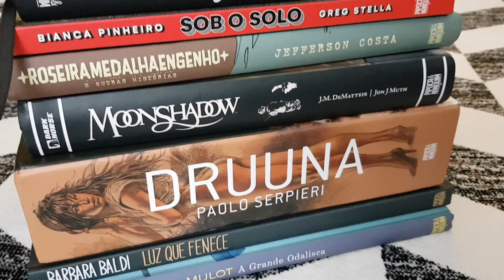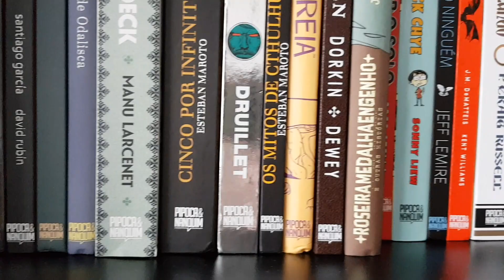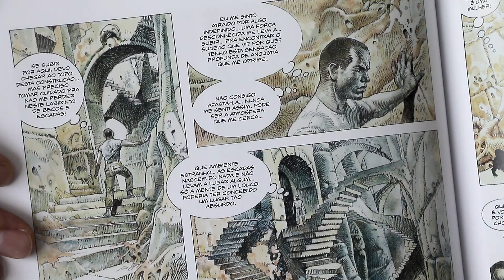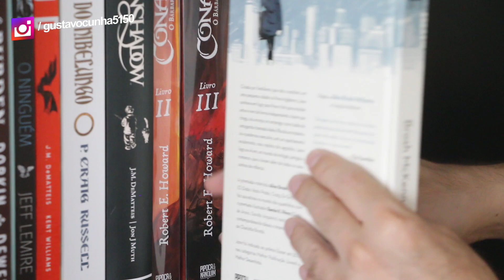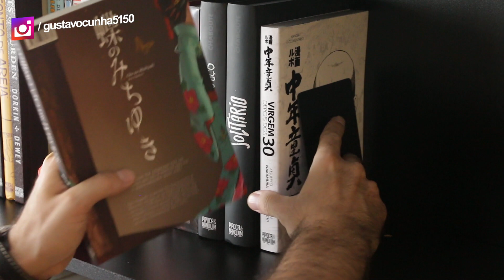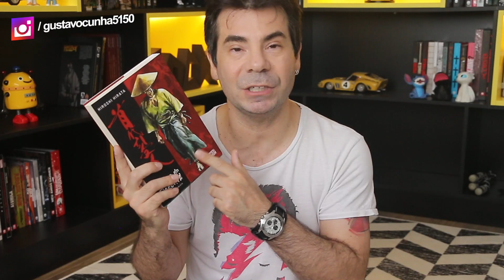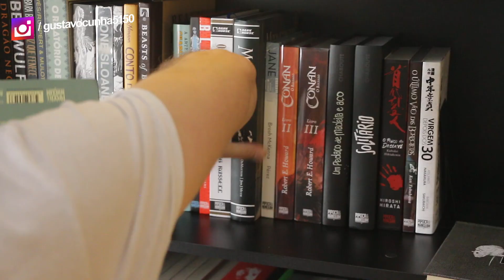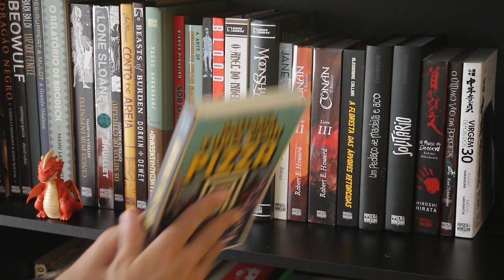QUADRINHOS PIPOCA E NANQUIM (@pipocaenanquim )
DRUUNA VOL.1
DRUUNA VOL.2
DRUUNA VOL.3
LUZ QUE FENECE
O ÚLTIMO VOO DAS BORBOLETAS
A GRANDE ODALISCA
O PREÇO DA DESONRA
SOB O SOLO
ROSEIRA, MEDALHA, ENGENHO E OUTRAS HISTÓRIAS
A FLORESTA DAS ÁRVORES RETORCIDAS
GASTARIA TUDO COM PIZZA